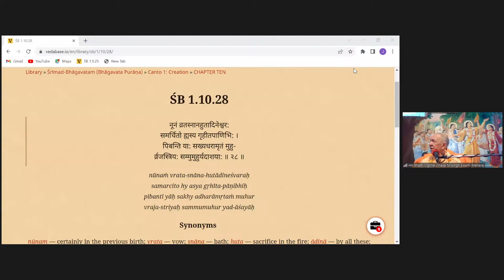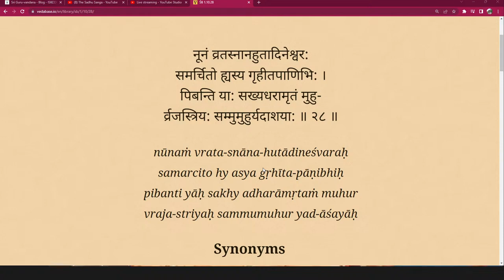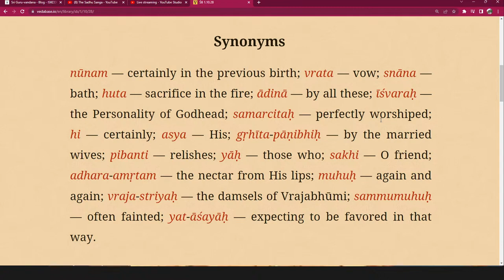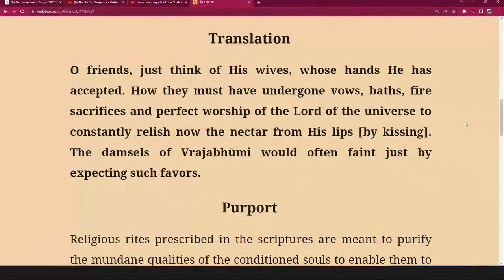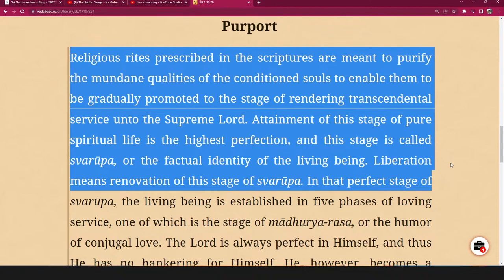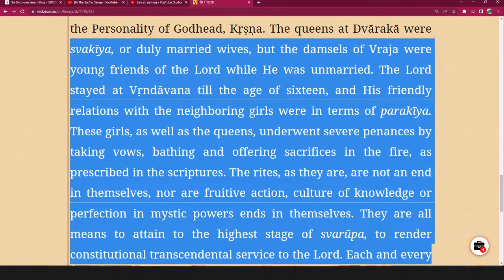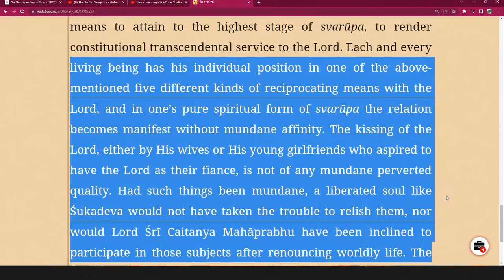BVV Narasimha Swami, SB 1.10.28, ISKCON Shantipur, 20.9.2022 (Eng|हिन्दी)